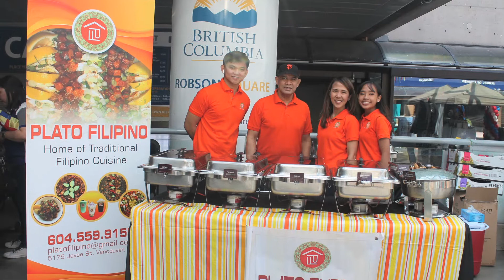Maligayang Pasko, Vancouver! Pinoy Christmas Market - Promotion in English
Maligayan Pasko, Vancouver!
Friday December 6, 2019
St. Mary's Ukrainian Centre, Vancouver
3150 Ash Street, Vancouver, BC